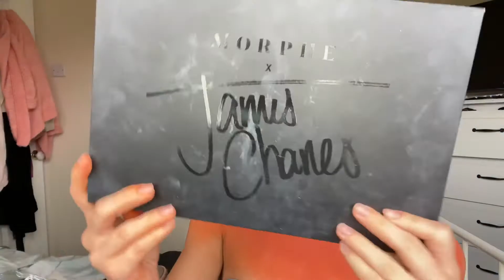Macavity Makeup Tutorial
MACAVITY 👹🐈
Moon Creations - Red and orange face paint
Snazaroo - White face paint
James Charles - Palette
Blue Banana - Contacts
eBay - Wig